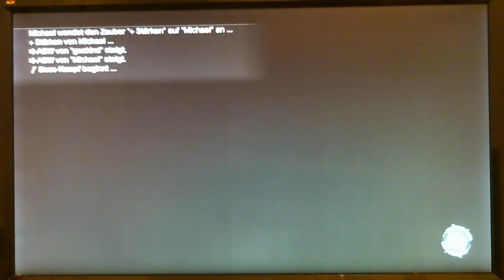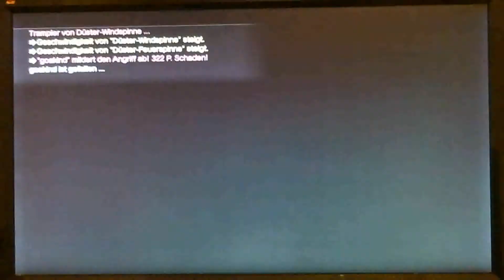WKC2 GR 24 House Money II FAIL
Players: Michael (me), Goakind, Blue Magic, Sephiroth

Backgorund music: something from youtube lol

Thx for watching, please rate and sub!